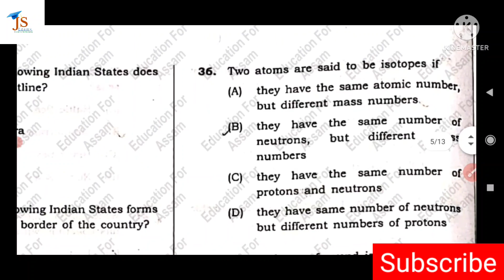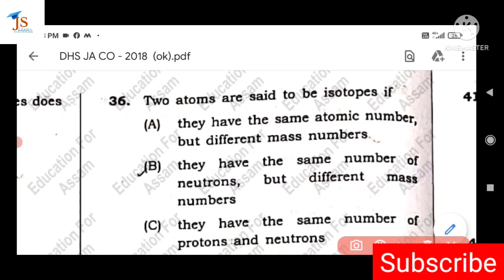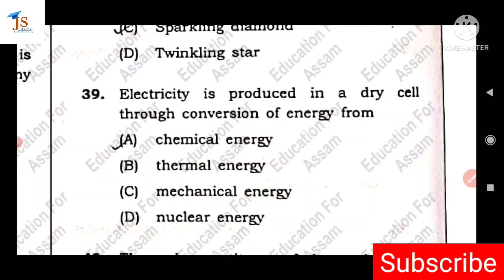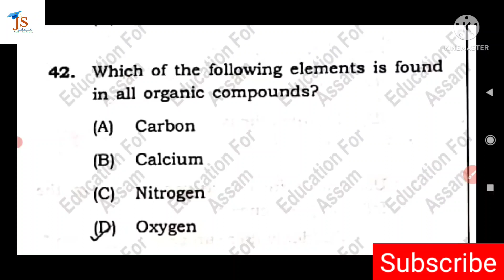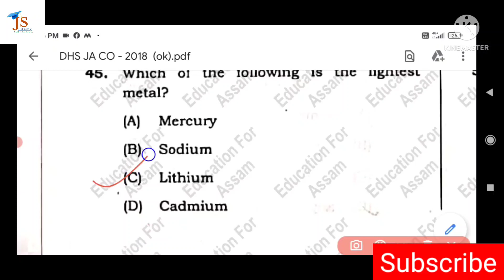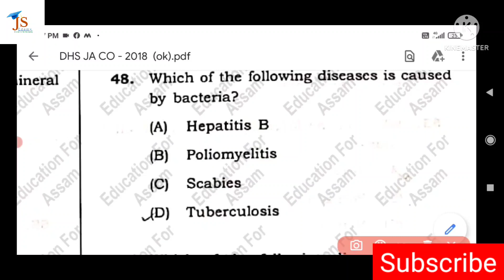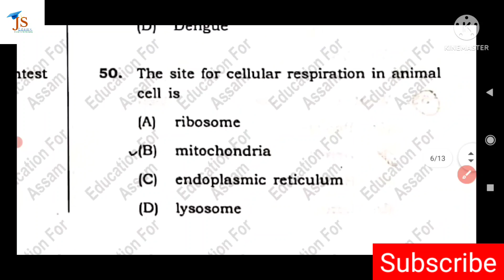DHS Exam-2018||Previous Question Paper Solved||Science||DHS-2022||JS Edemy